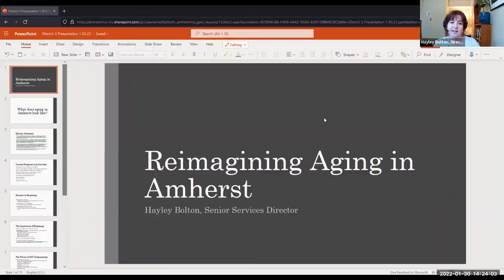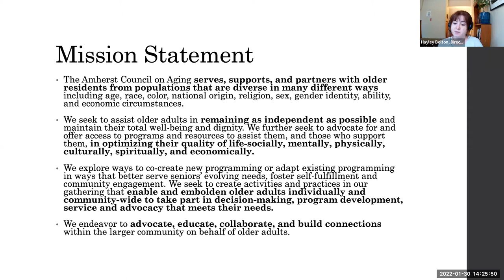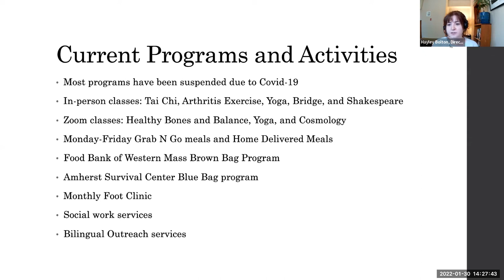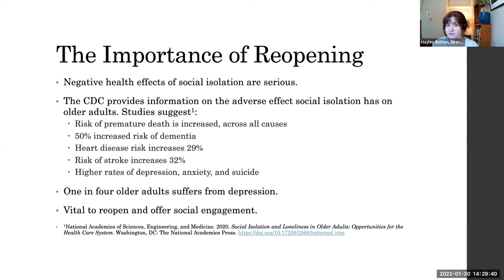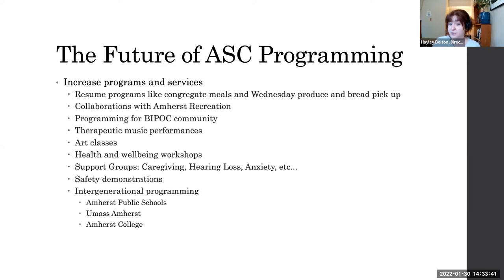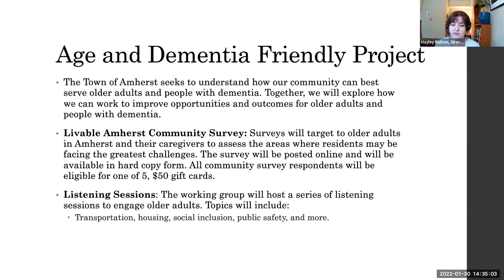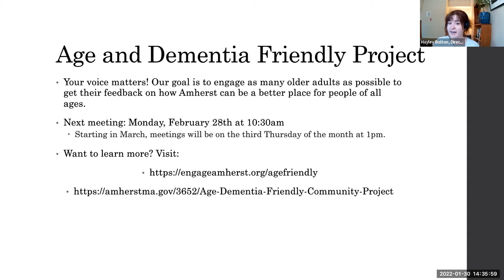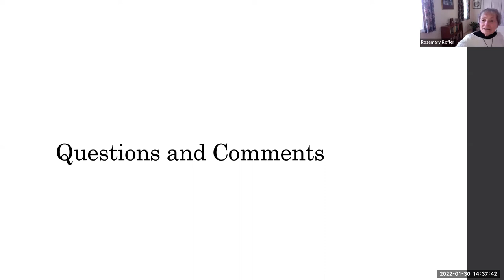District 3 Community Meeting Jan 30, 2022